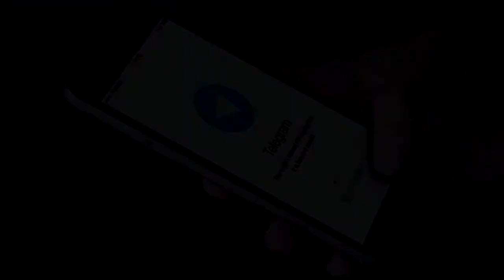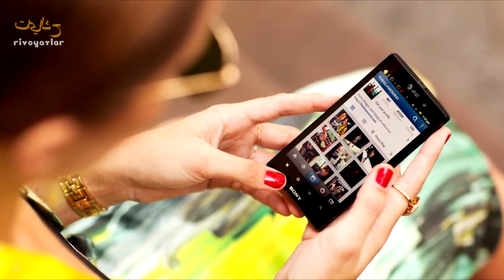АЁЛЛАРНИ СОМСА ДЕЙДИГАНЛАРГА Салоҳиддин Домла